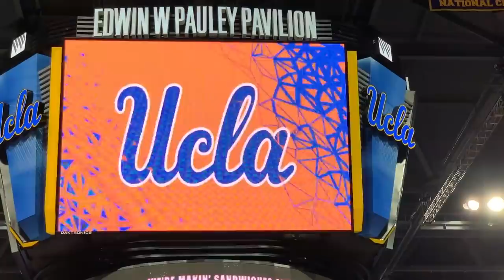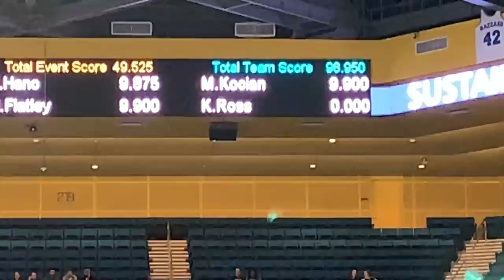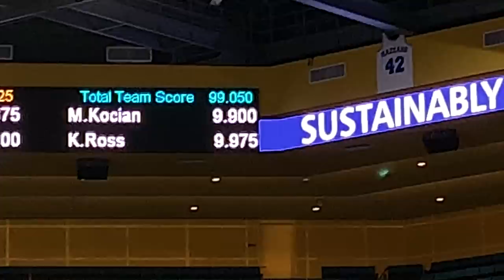Kyla Ross & Katelyn Ohashi Score Perfect 10s In Gymnastics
I went to a UCLA Gymnastics meet and got to see Kyla perform her career high and Katelyn also score a perfect 10.

Welcome to my American Girl Doll Channel, a place to see American Girl Doll videos about doll house tours, hairstyles, fun ideas and crafts for your dolls, stop motion movies, unboxing, American Girl Place trips, how to make great rooms for your dolls and much more.

Dive - Lvly
C'est Le Vie - Siine